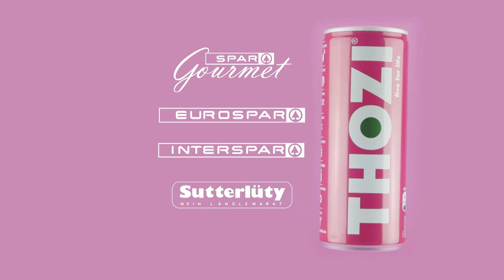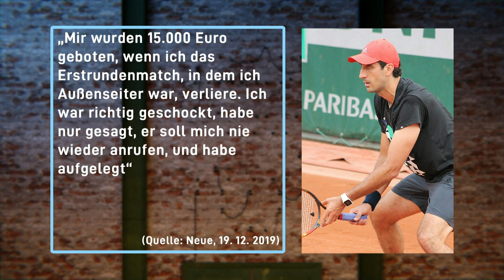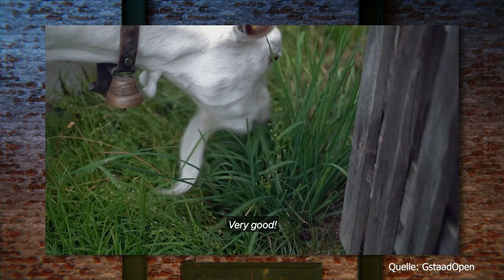Philipp Oswald zu Gast im SportClub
Der Vorarlberger Doppelspezialist hat schon überall gespielt. Und auch eine bemerkenswerte Karriere vorzuweisen. Interessante Einblicke in das Leben eines Tennis Profis. Weltenbummler, Millionär, Wettmafia, Rampenlicht .